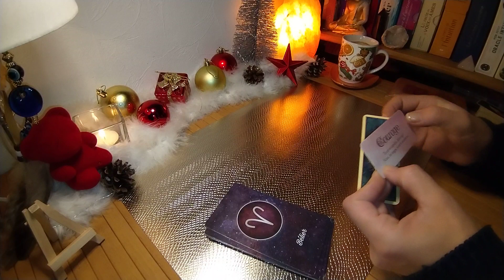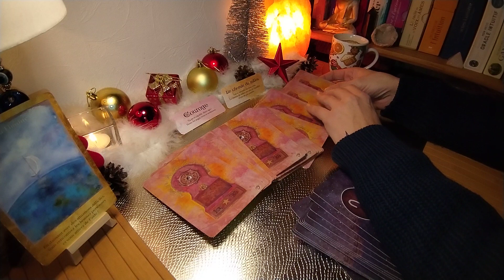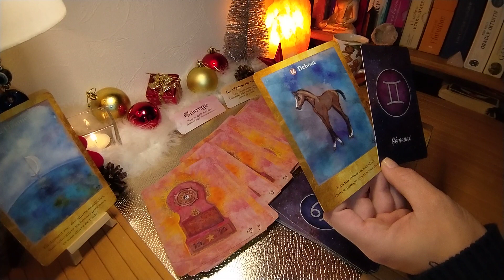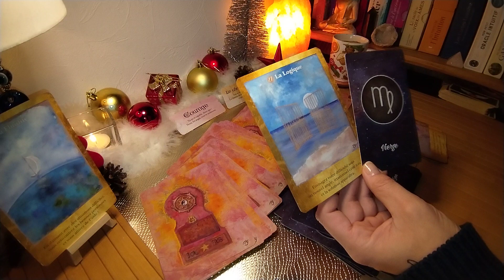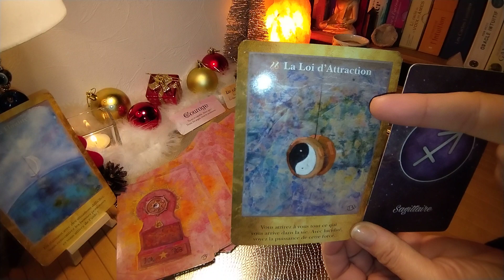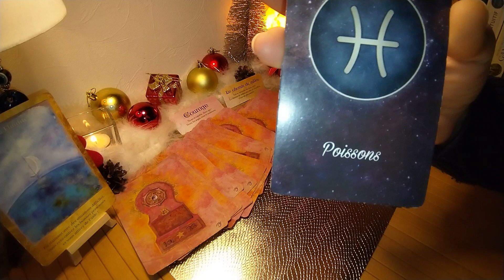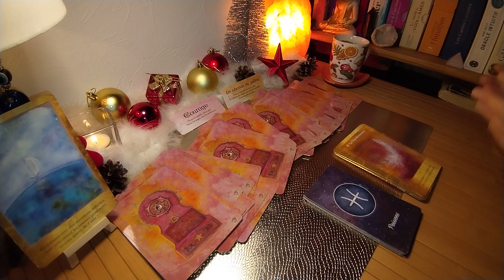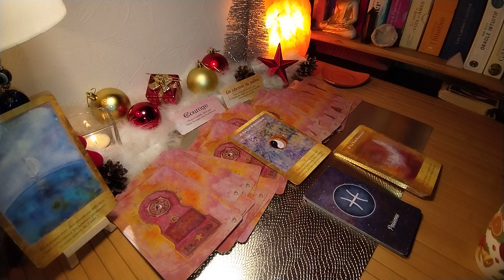CAFÉ'SCOPE 🦋 MESSAGES DU JOUR PAR SIGNES 🦋 25-26-27 NOVEMBRE 22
CAFÉ'SCOPE 🦋 MESSAGES DU JOUR PAR SIGNES 🦋 24 NOVEMBRE 22

Vous trouverez des guidances chaque jours et chaque mois :

- Guidance Générale par 15 jours / signes astrologiques